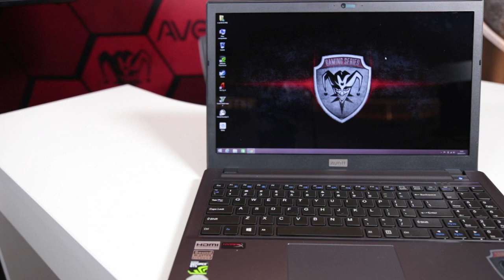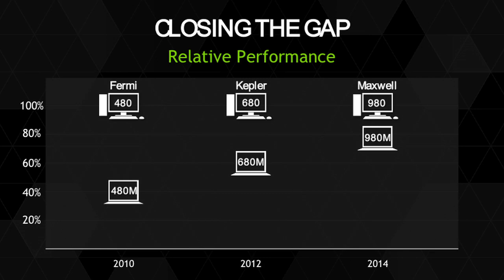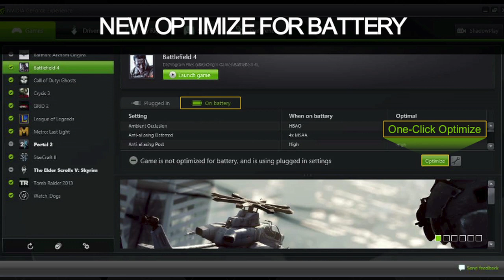[Avell Experience #13] GTA V e NVIDIA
O Avell Experience está de volta com gameplay de GTA V em um Titanium B155 FIRE XR e uma super-entrevista com o gerente de Technical Marketing da NVIDIA América Latina, Alexandre Ziebert.